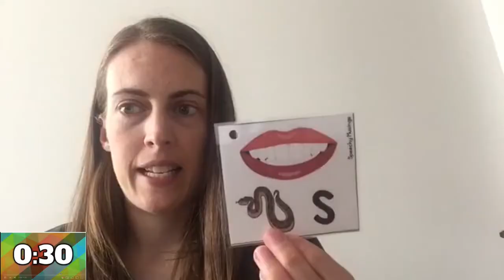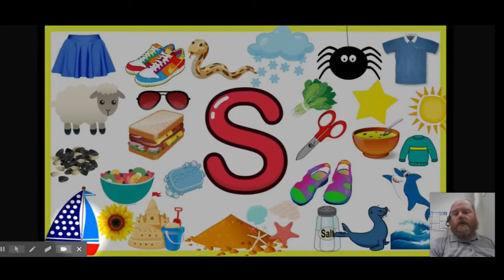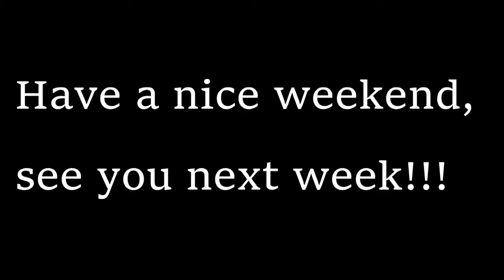Thursday, October 29, 2020!!!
Mr. Ben does the calendar, a thirty second letter lesson (Ss), and has an idea on how NOT to sound silly when singing the days of the week!